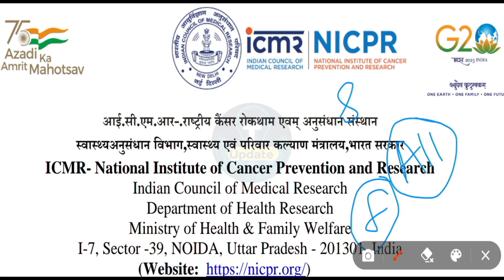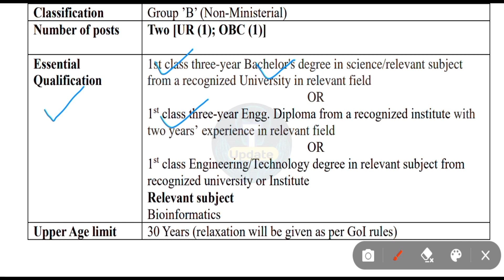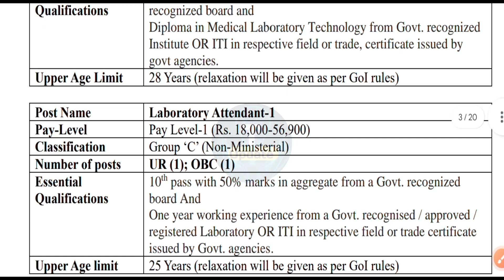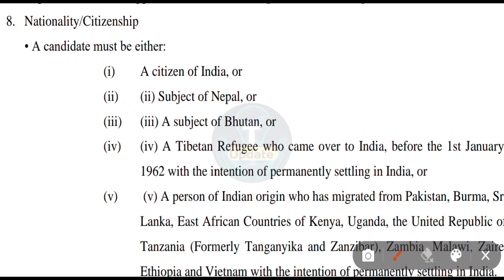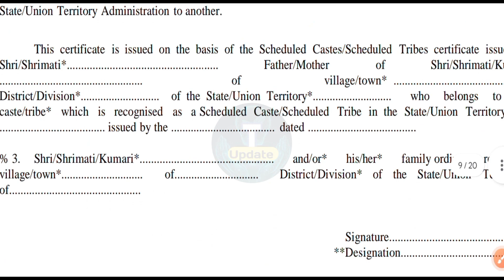🔵स्वास्थ्य विभाग में निकली जूनियर इंजीनियर कि सीधी भर्ती 2023 DIPLOMA |B TECH ITI FRESHER ALL BRANCH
🔵स्वास्थ्य विभाग में निकली जूनियर इंजीनियर कि सीधी भर्ती 2023 DIPLOMA |B TECH ITI FRESHER ALL BRANCH ELIGIBLE ALL INDIA APPLY ✅

📢 The Indian Council of Medical Research, the apex body in India for the formulation, coordination and promotion of biomedical research, is one of the oldest and largest medical research bodies in the world.
भारतीय आयुर्विज्ञान अनुसंधान परिषद, नई दिल्ली, भारत में जैव-चिकित्सा अनुसंधान हेतु निर्माण, समन्वय और प्रोत्साहन के लिए शीर्ष संस्था है। यह विश्व के सबसे पुराने आयुर्विज्ञान संस्थानों में से एक हैं। इस परिषद को भारत सरकार के स्वास्थ्य एवं परिवार कल्याण मंत्रालय द्वारा वित्तीय सहायता प्राप्त होती है।

♦️ यह वीडियो हर हाल में अन्य वीडियो से श्रेष्ठ है।

🔅This Video Is Related to NATIONAL INSTITUTE OF CANCER PREVENTION AND RESEARCH RECRUITMENT 2023.

[Social Media]

🌐 Inshort Audio Updates कहीं भी कभी भी !

Manish Bharti
(From Bihar)

🇮🇳Proudly Indian🇮🇳
🇮🇳Jai Hind ✓